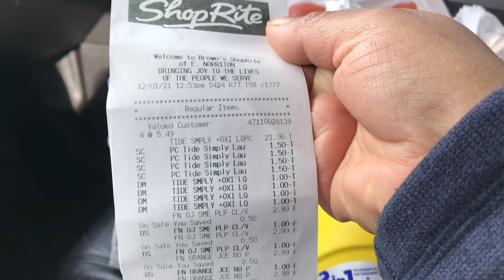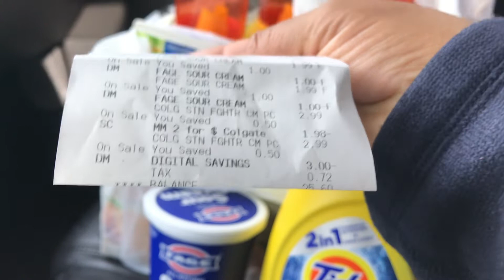Shoprite termina 12-4-21